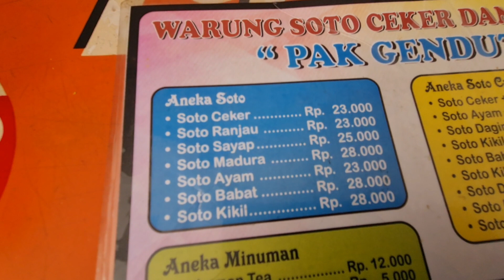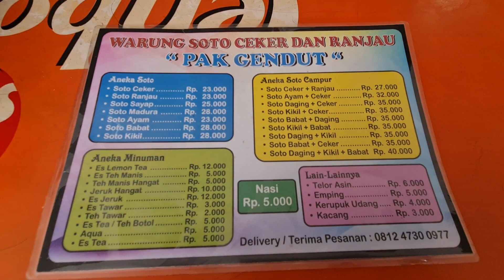Makan siang di soto ceker pak Gendut, enak & murah